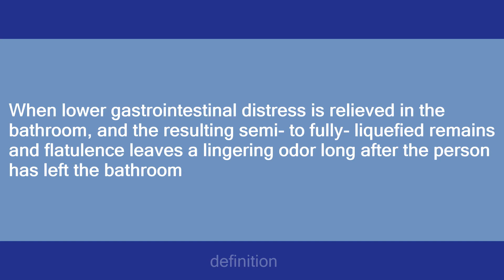blew up the bathroom